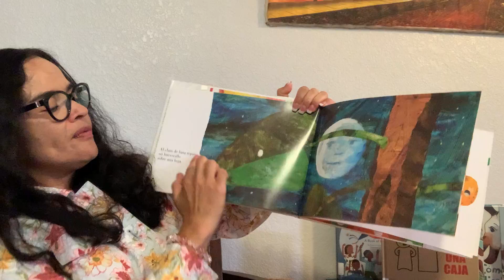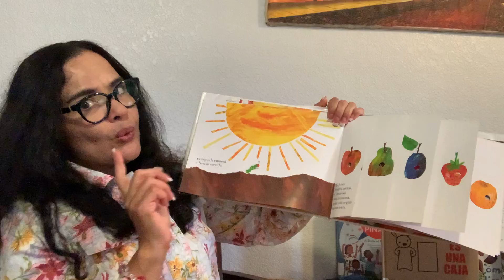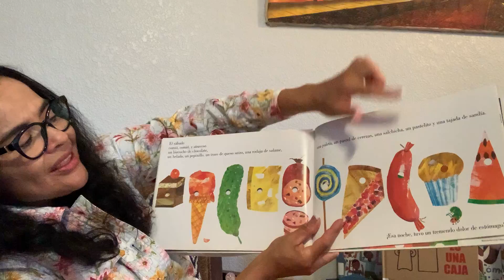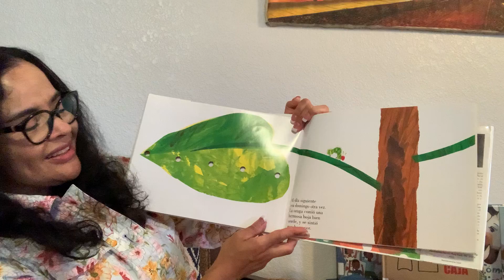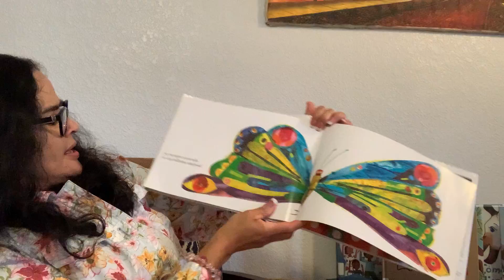Virtual Bilingual Storytime with Ms. Claudeth: La Oruga Muy Hambrienta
"Joins us for a fun Bilingual Storytime with Ms. Claudeth, listening to her reading The Very Hungry Caterpillar in Spanish, and learn and practice some Spanish words can you say ""mariposa""?!
¡Únanse a nosotros para una divertida hora de cuentos bilingües con Ms. Claudeth, leyendo La Oruga Muy Hambrienta y practique algunas palabras en español, ¿puede decir ""mariposa""?!"